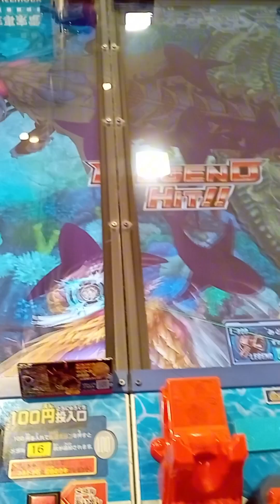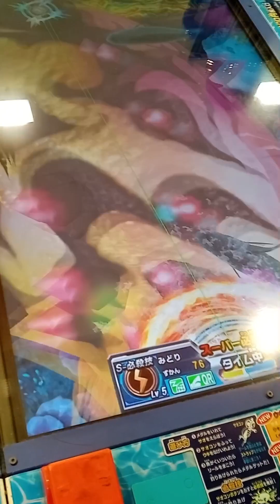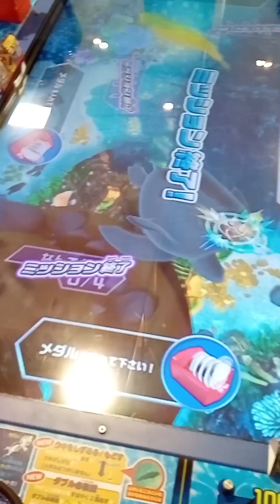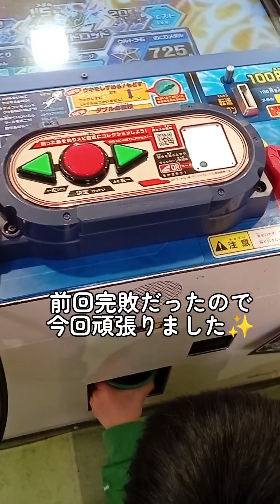《釣りスピリッツ》